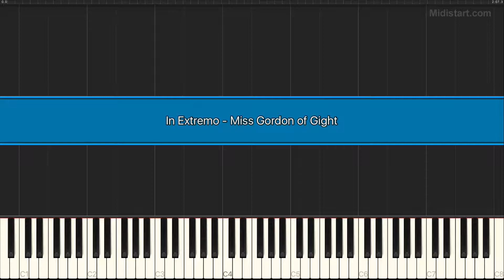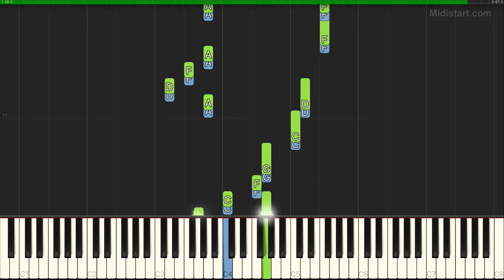In Extremo - Miss Gordon of Gight (Instrumental Tutorial) [Synthesia]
Statistics:
Total Notes - 1096
Tempo - 123
Lowest Note - C3
Highest Note - F5

Instruments Groups Used:
Strings - 100%